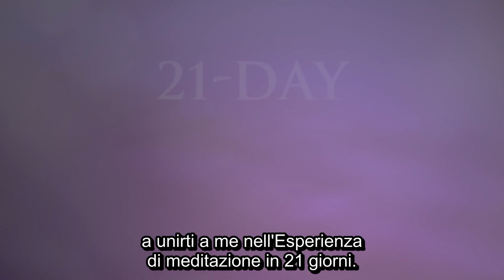Deepak Chopra - Meditazione 21 giorni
Ti senti sopraffatto dalle pressioni e dalle esigenze della vita? Hai problemi a dormire? Sei ansioso o ti senti stressato? 𝐋𝐚 𝐦𝐞𝐝𝐢𝐭𝐚𝐳𝐢𝐨𝐧𝐞 𝐞̀ 𝐮𝐧𝐨 𝐬𝐭𝐫𝐮𝐦𝐞𝐧𝐭𝐨 𝐜𝐡𝐞 𝐩𝐮𝐨̀ 𝐚𝐢𝐮𝐭𝐚𝐫𝐭𝐢.

Nel video, Deepak, ti spiega perfettamente la meditazione a 21 giorni. Tutti possono meditare e questa è una notizia straordinaria; perchè la meditazione porta tantissimi benefici!
Prova anche tu! Partecipa gratuitamente